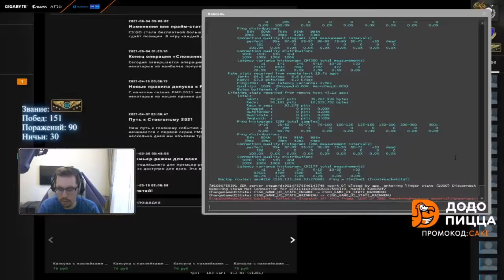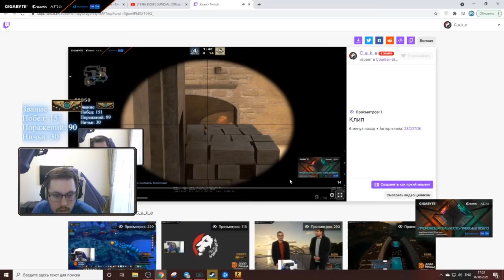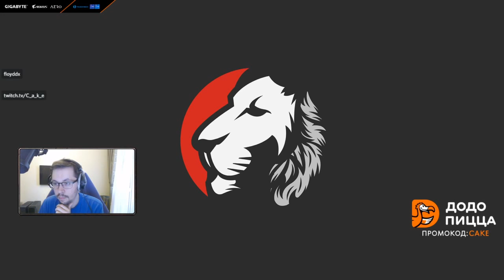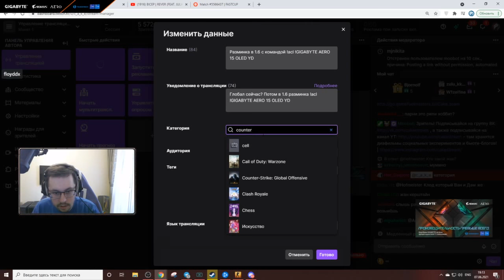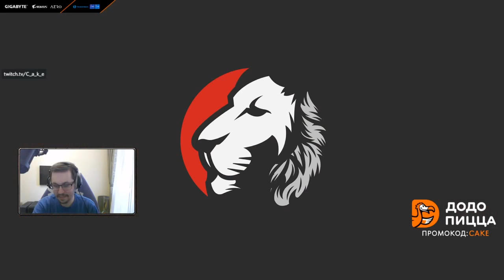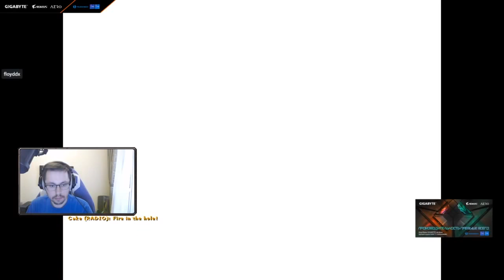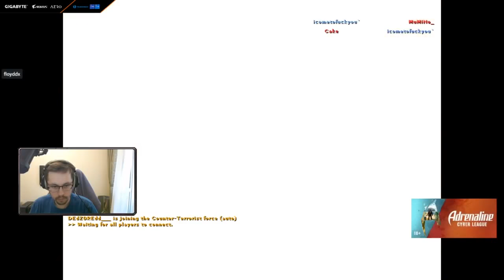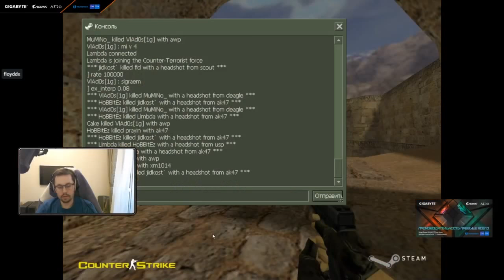c_a_k_e-07-06-2021 | CS:GO → Counter-Strike → CS:GO → Counter-Strike